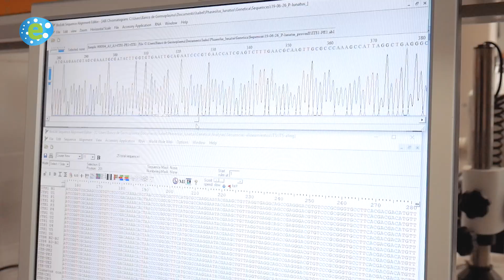ISABEL MARTÍNEZ-NIETO. UN JARDÍN DE CIENCIA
El Botànic es un espacio de naturaleza, pero también es un jardín de ciencia. Queremos mostraros la investigación y el trabajo de apoyo a esta que se realiza desde las instalaciones del Jardín. ¿Queréis conocerla? En este primer vídeo, Isabel Martínez- Nieto, técnica de investigación del Banco de Germoplasma nos explica por qué es importante la conservación de semillas de plantes raras, endémicas o amenazadas de la Comunidad Valenciana.  Preservar toda esta biodiversidad nos asegura poder actuar en caso de necesidad si ocurre algún problema en las poblaciones naturales.